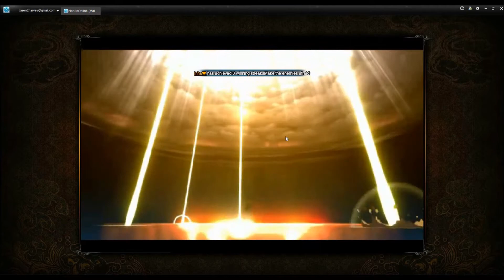Shisui slaying it (Sage World #2)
Songs:
 Venemy ft. Danica - Need You Now (Radio Edit)